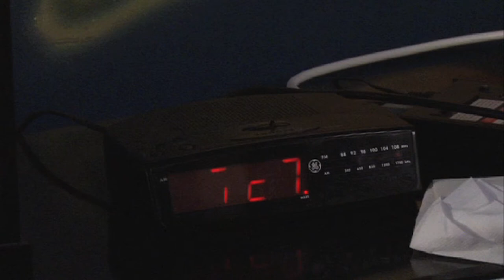Freedom Unleashed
A submission to the Movie Trailer competition of the National Broadcasting Society's Regional Convention.

Entrants: Derek Byrne, Mike Mcguirk, Roger Cowden